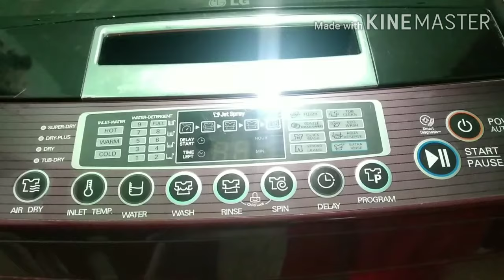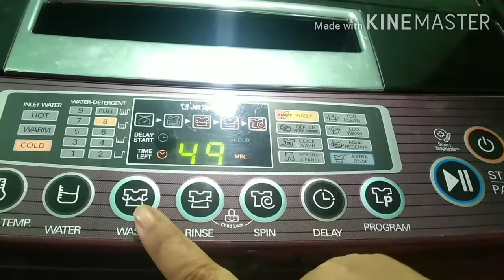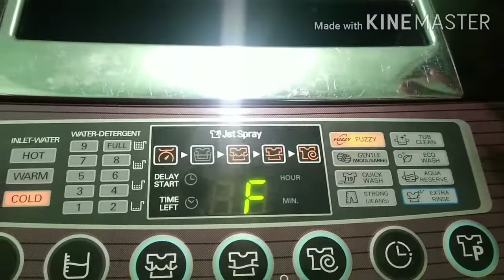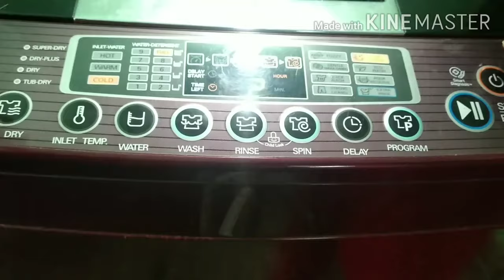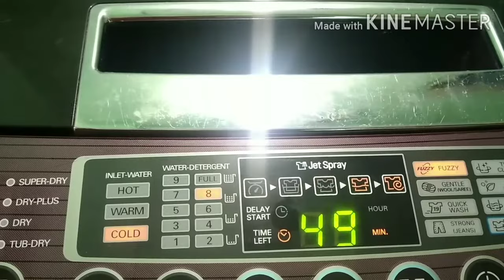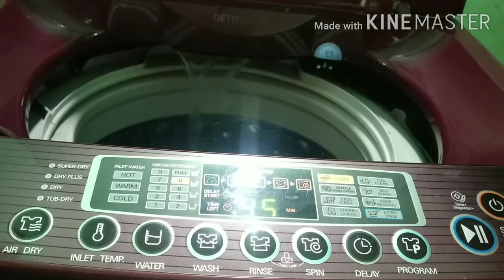LG Top Loaded Fully Automatic Washing Machine Demo||Turbo Drum 6.5 kg||How to use LG washing machine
Publish on
13/03/21

LG Top Loaded Fully Automatic Washing Machine
How to use Top Loaded Fully Automatic Washing Machine
#6.5kg Turbo Drum
model no.- Model‎T7567TEEL3
lg washing machine online
lg washing machine 10 kglg top loading washer complaints
how to use lg machine,demo of lg top load machine,working of lg machine,how to operate lg machine,best machine for womens,how to install lg waching machine at home,full guide of lg machine,lg washing machine kaise chalti hai puri guide,tuturial video of lg washing machine,kaun sa button kis liye hai jane puri information,1st time use kr rahe hai to dekh le ye video,

KE WORLD

Specifications:-

Brand‎- LG
Model‎-T7567TEEL3
Capacity‎- 6.5 Kilograms

GOA TOURISM / TOURIST PLACE OF GOA

6 BENAULIM BEACH OF SOUTH GOA 2021 || Water Sports || Fishing Beach || Best Place to visit in GOA

DISCLAMER - The information provided in this channel keworld80 is only for general purposes & should not be consider as professional. my thoughts & recommendations based on my personal experiences. All the content in this channel is my own creative work.

MY VIDEOS ARE BASED ON MY PERSONAL EXPIERENCES.